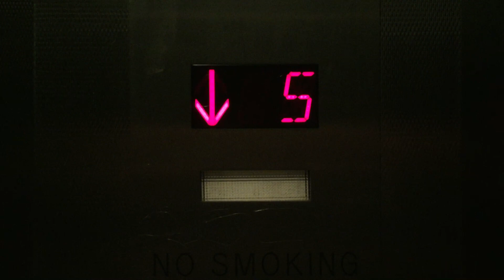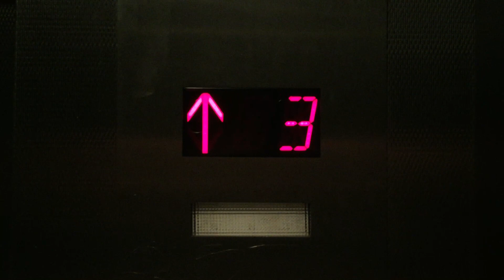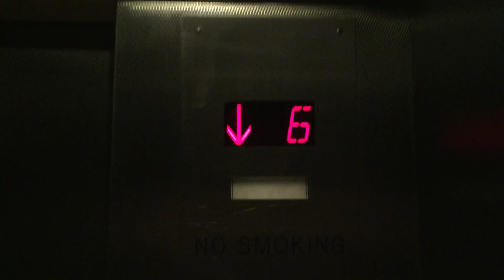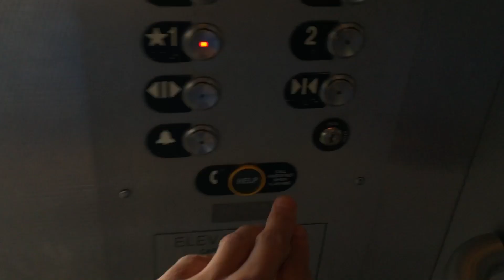Thyssenkrupp Traction Elevator at Santa Monica Place Garage#7